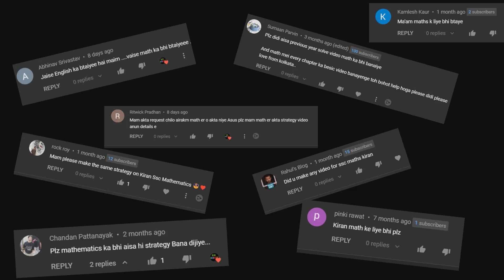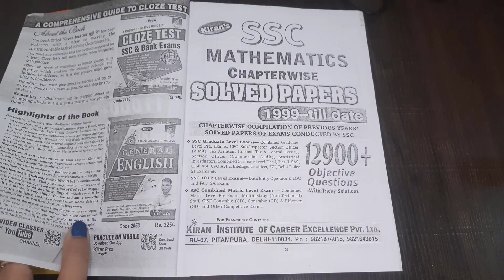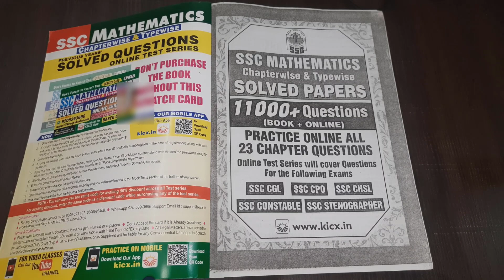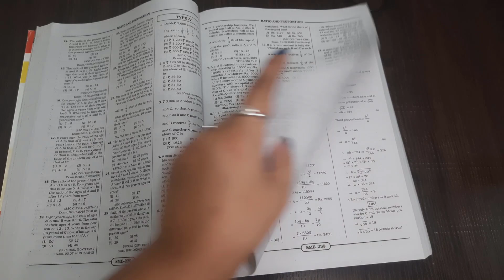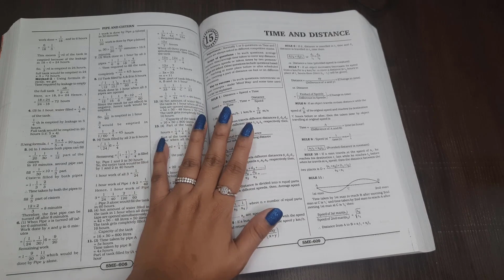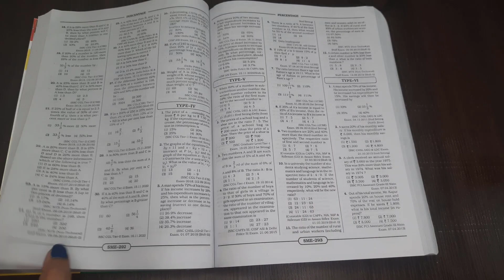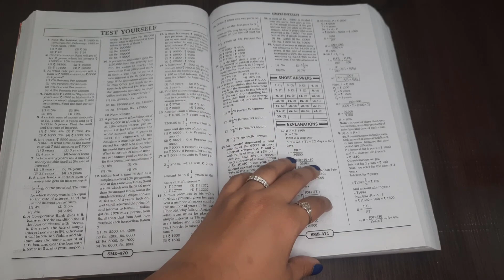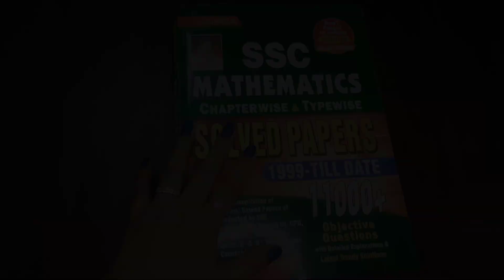Complete Math Strategy for SSC Exams | Arithmetic Strategy for Beginners for SSC CGL, CHSL, MTS, CPO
In this video I have shared the strategy to prepare maths for SSC CGL, CHSL, CPO exam. This maths strategy video is for all the Beginner's
This is a complete maths arithmetic strategy for beginners who are preparing for ssc cgl, chsl, cpo, mts, selection post etc various ssc exams.

360° preparation करे with 34000+ Mocks Tests for RRB, SSC, Banking & other 470+ Government Exam

Online Links :
SSC Math

Maths me Speed Kaise Badhaye? How to increase Speed and Accuracy in Quant? 100% efficient method

Equipment I used:

Pen tablet
Mini tripod
Ring light
Background 1
Background 2
Background 3
Background 4